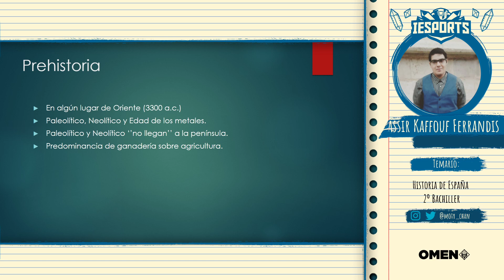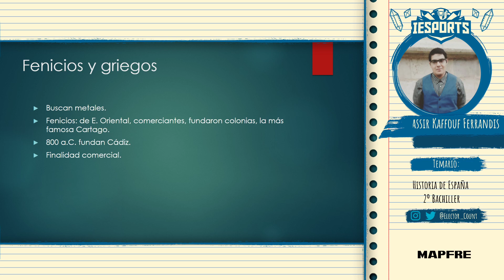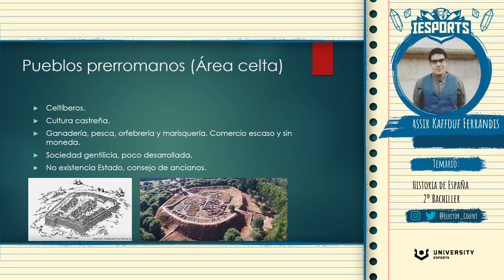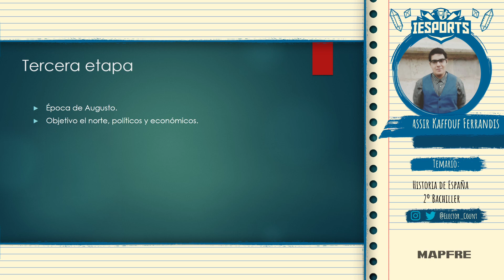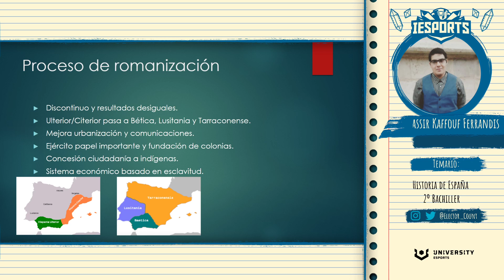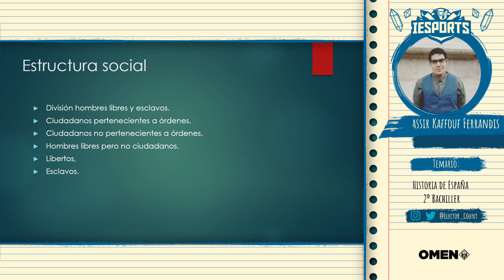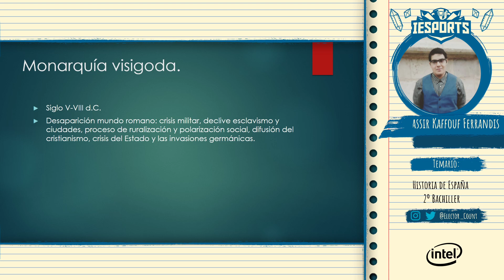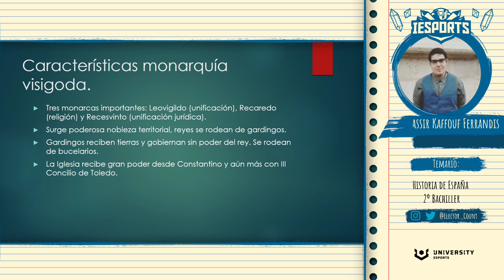Historia de España | Yassir Kaffouf Ferrandis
Durante las semanas de cuarentena, aprovecharemos el tiempo junto a profesores de diferentes centros para seguir mantiendo el cerebro activo, aprendiendo desde Historia de España, hasta la Ciencia más curiosa, desde un punto de vista diferente y divertido, acompañado de eso que tanto nos gusta a todos, el toque gamer.